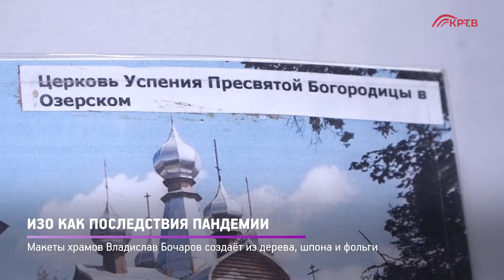КРТВ. ИЗО как последствия пандемии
В ДК «Подмосковье» открылась выставка живописи и графики Владислава Ивановича Бочарова